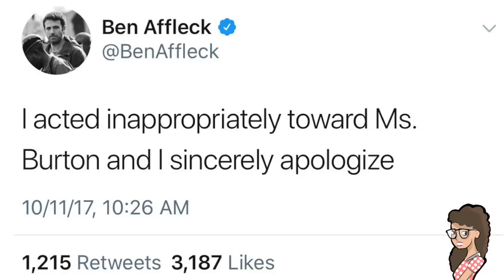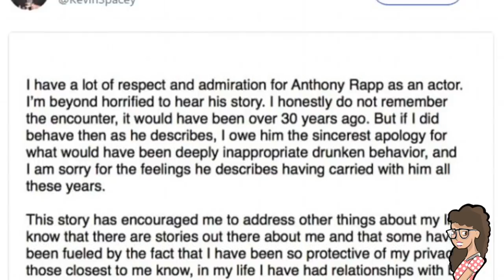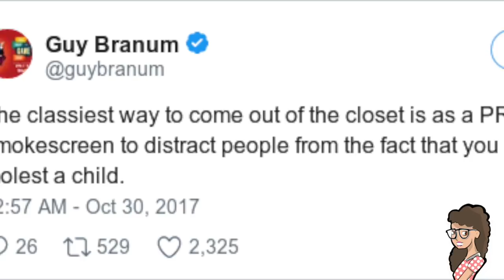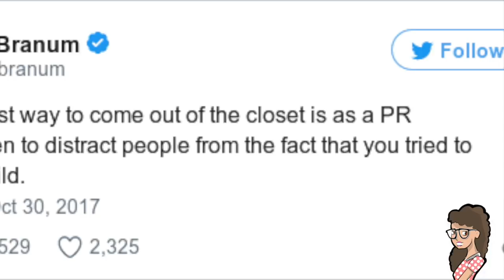Lo que Hollywood NO quiere que Tú Sepas.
Hola chicos Hoy entraremos en los secretos de Hollywood. Hace unas semanas hemos escuchado Noticias dificiles de creer sobre situacion poco agradables que estan sucediendo en Hollywood. Mira cuales son y los actores que actuado muy mal.